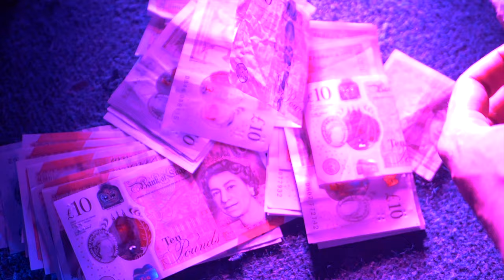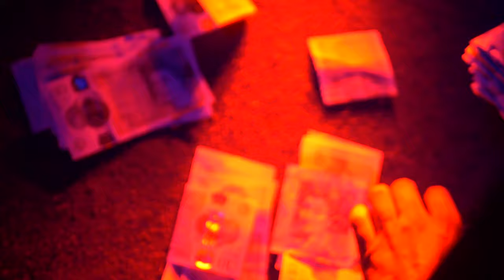Dizzle AP - Cash Machine [Music Video] Link Up TV